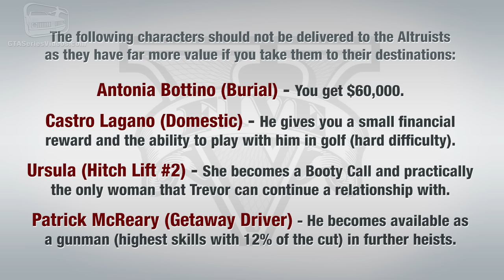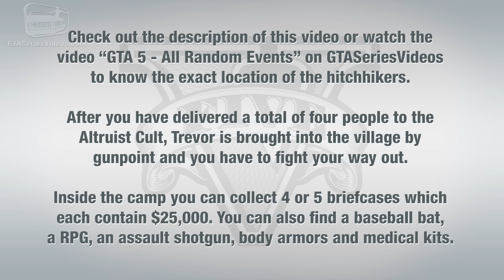GTA 5 - Altruist Cult Shootout [Altruist Acolyte Achievement / Trophy]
Walkthrough / Guide on how to unlock and complete the Altruist Cult Shootout event in Grand Theft Auto V

The following characters should not be delivered to the Altruists as they have far more value if you take them to their destinations:

Achievement / Trophy unlocked:
● Altruist Acolyte - Deliver an unsuspecting victim to the Altruist Cult.